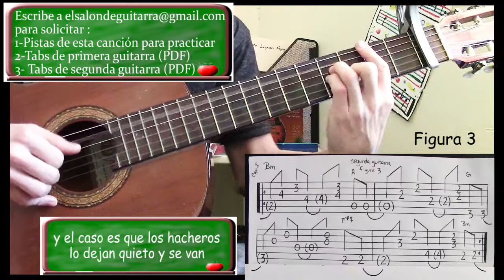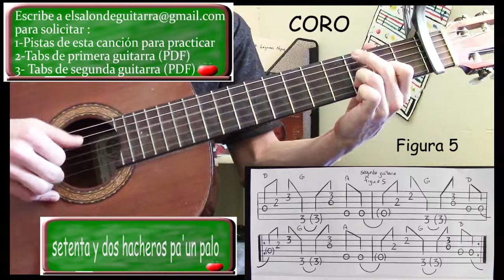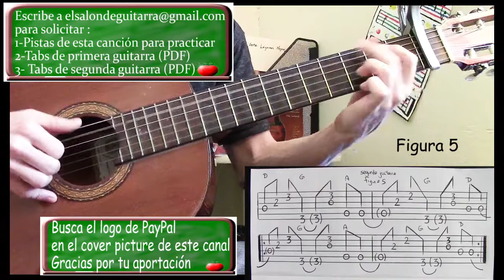Hachero Pa Un Palo / Tutorial de Segunda Guitarra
Aprende a tocar la canción Hachero Pa Un Palo con este tutorial de segunda guitarra. Este arreglo es una adaptación hecha por El Salón de Guitarra para segunda guitarra. El video incluye una demostración a velocidad real, demostración de segunda guitarra a una velocidad lenta, tabs integrados en el video, una breve explicación y un enlace para el video del ''tumbao'' con primera guitarra.

Autor: Arsenio Rodríguez (Cuba) 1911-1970